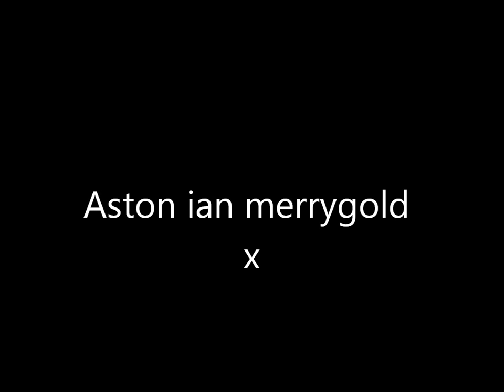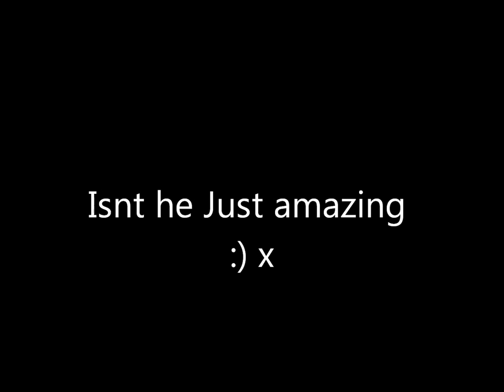Aston Ian Merrygold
Iloveyou x